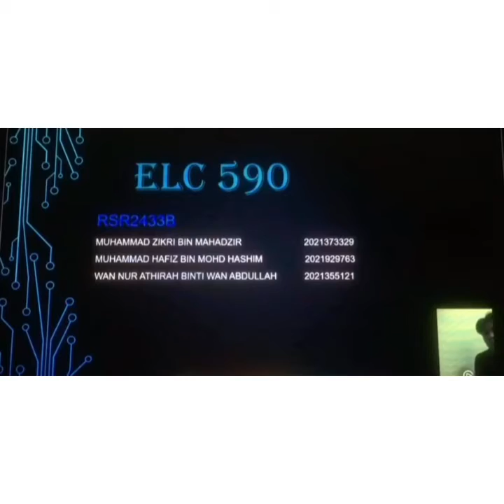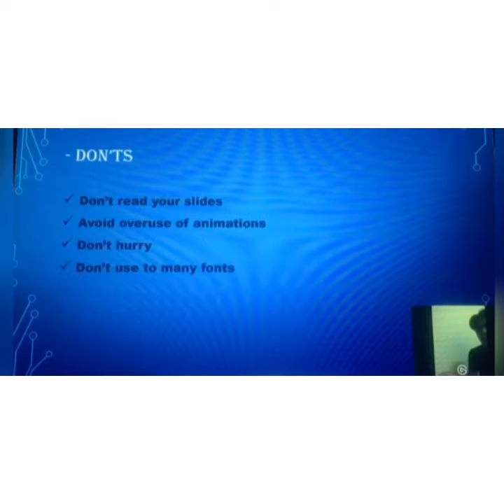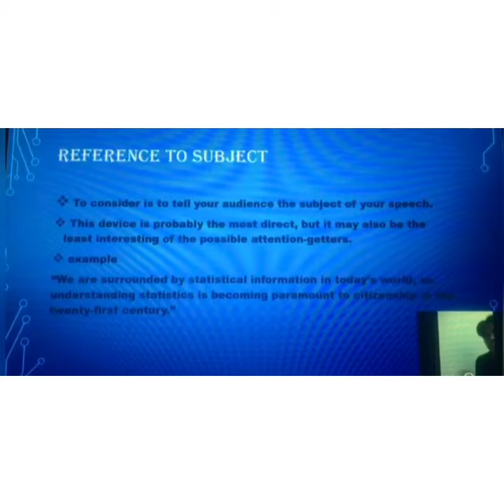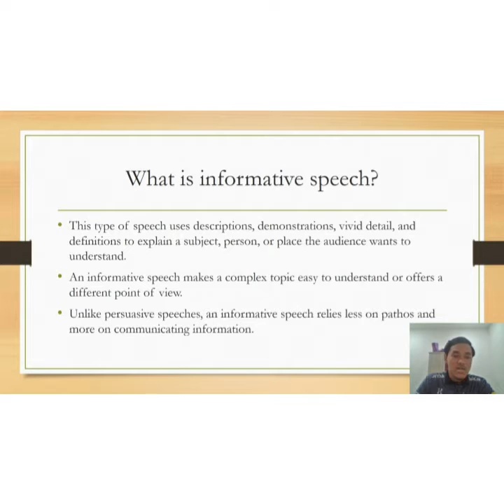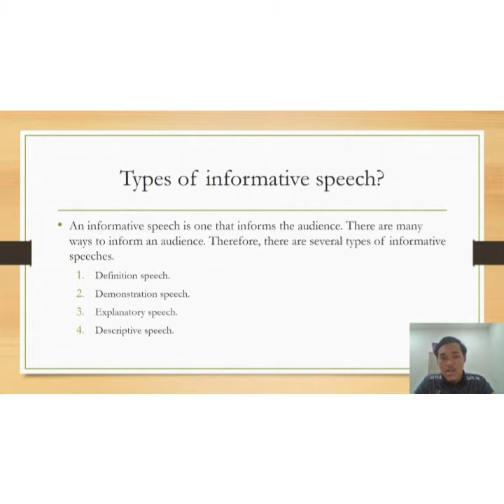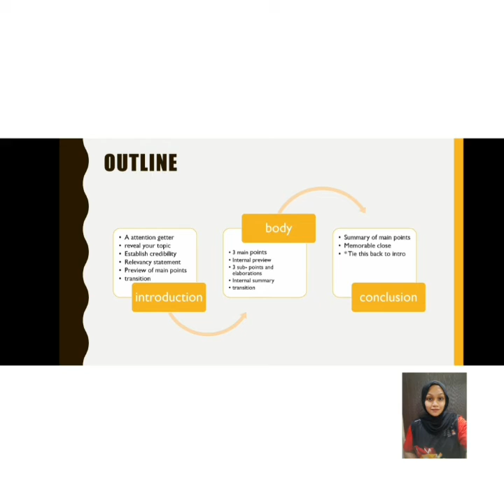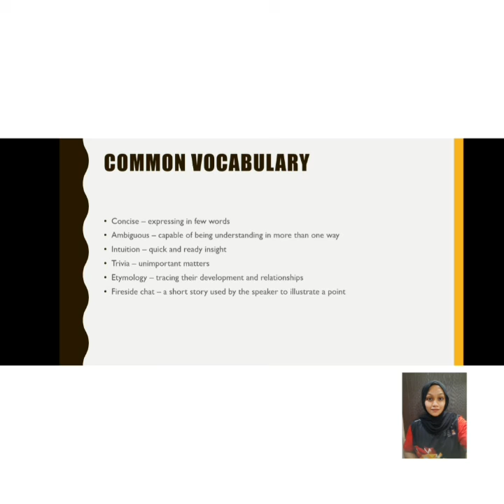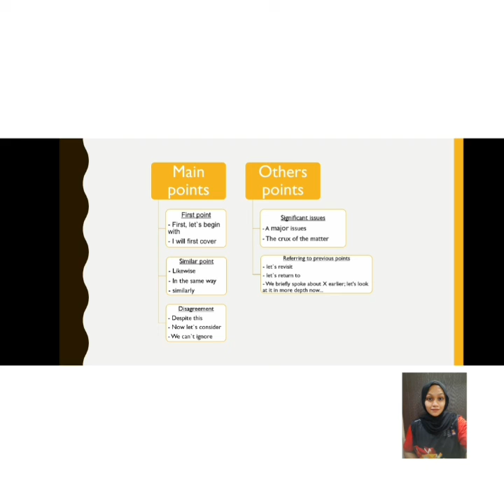ELC590:TASK WEEK 2(PUBLIC SPEAKING)